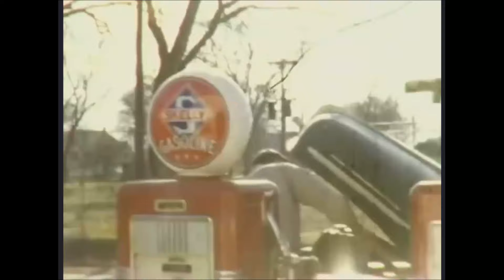Eudora, Kansas, Early 1950s Film Footage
This incredible film footage of Eudora, Kansas is from circa 1953. This footage was originally uploaded online by Duane Smith.